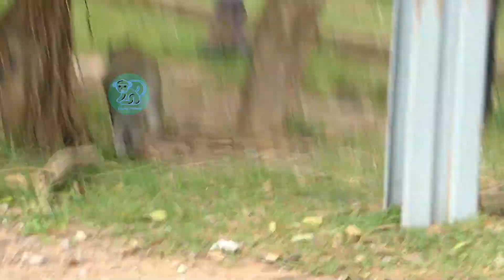Sorry For Missing Update Baby Annie and Madea For Awhile. Amara Training Baby Annie pay Back Grandma